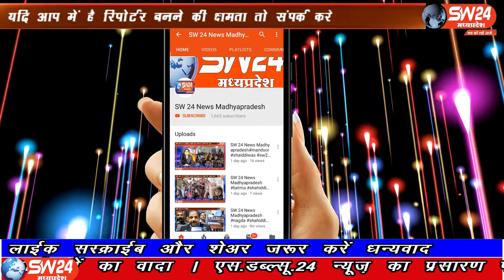SW 24 News Madhyapradesh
खरगोन जिले में कोरोना महामारी के चलते बढ़ते संक्रमण को रोकने के लिये जिला प्रशासन ने ग्रामीण तबके तक घर घर जाकर सर्वे का काम शुरू किया है। जिसमे सर्दी खाँसी बुखार से पीड़ित लोगो का परीक्षण करके स्वास्थ्य लाभ सहित समझाईस दी जा रही है। खरगोन से अजय तिवारी की रिपोर्ट